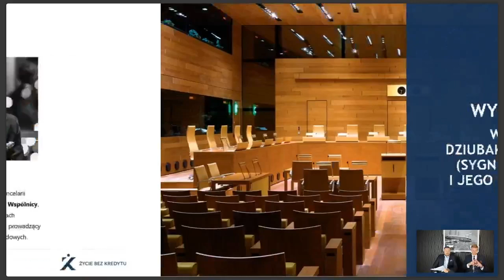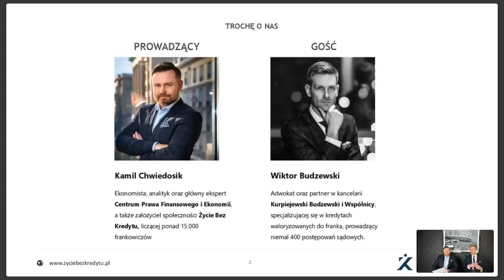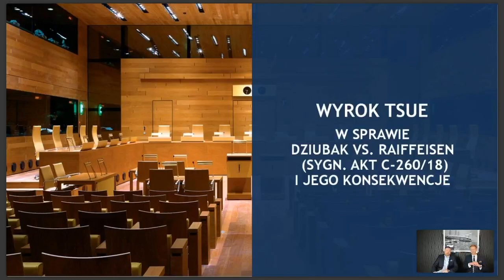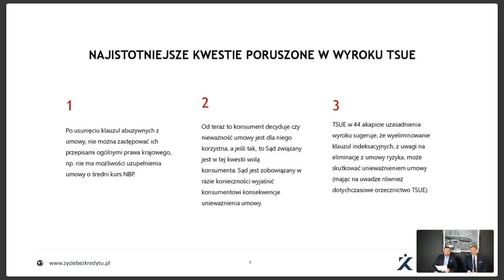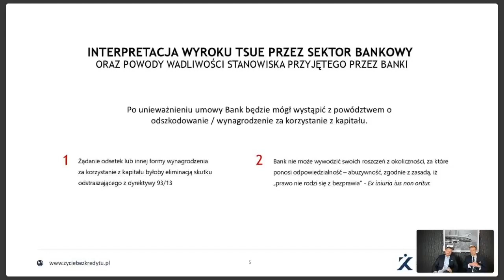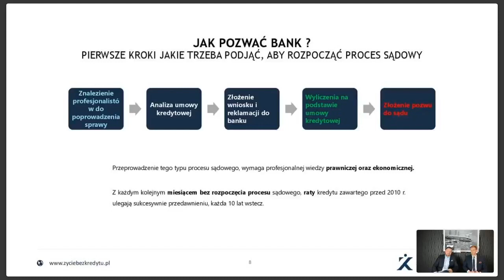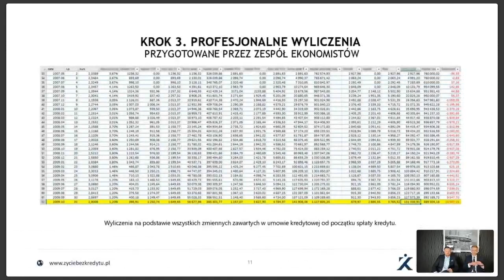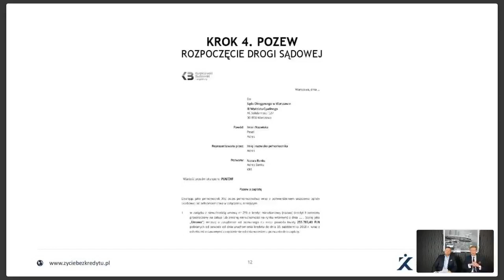🥇Pierwszy 🥇Webinar część 1/3 Życie Bez Kredytu 21.11.2019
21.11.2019 miało miejsce pierwsze webinarium Życie bez Kredytu. Udział brali w charakterze gospodarza: Kamil Chwiedosik, założyciel akcji ŻBK oraz adw. Wiktor Budzewski. Zapraszamy do zapoznania się z materiałem.